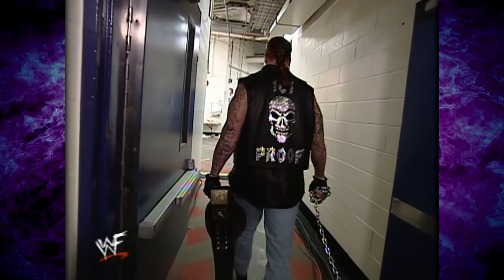The Undertaker Commandeers Stone Cold Steve Austin's Locker Room! 5/10/01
May 10, 2001 | Hartford, Connecticut | SmackDown! | Originally Uploaded: July 2, 2019